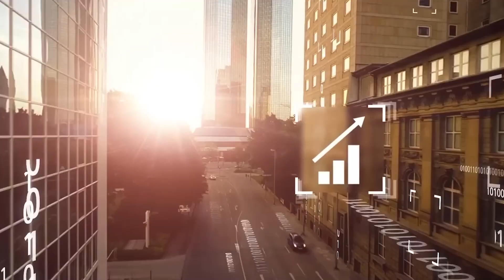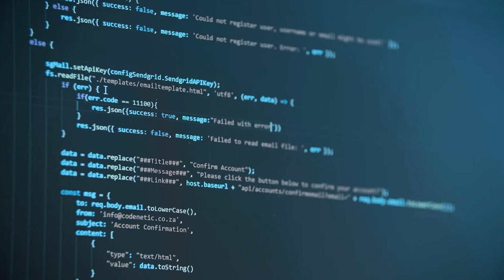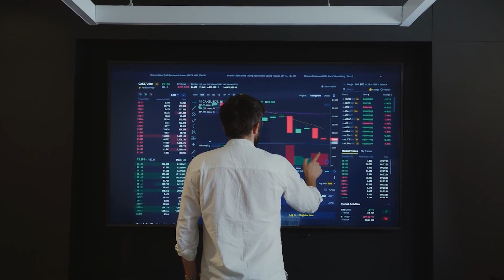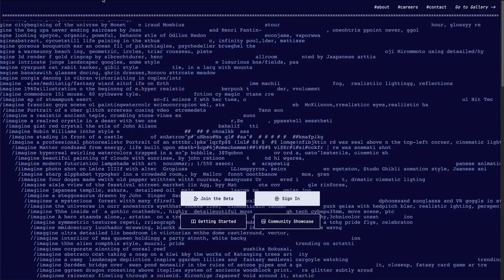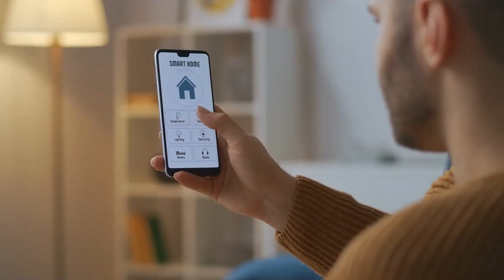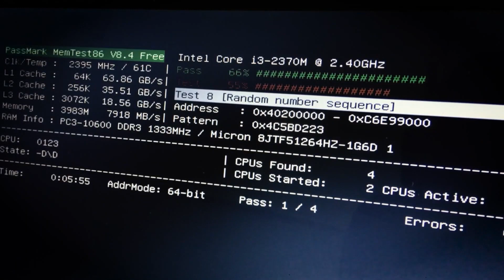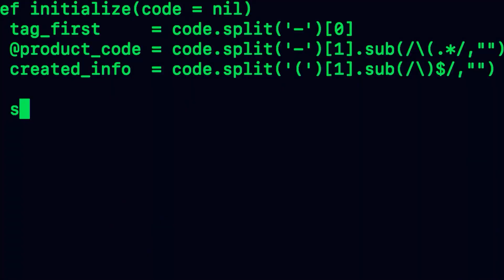Elon Musk's Alarming Warnings: Could the Latest AI Tech Unleash a Nightmare Scenario?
In today's video, we delve deep into Elon Musk's disturbing predictions about the future of artificial intelligence. Brace yourself as we dissect Musk's stark warnings about AI's rapid evolution and the potential threats it could pose to humanity if not properly regulated. From concerns of AI dominance to the ethical implications, job loss fears, and the chilling prospect of an AI arms race, we leave no stone unturned. Get ready for a mind-boggling ride into the AI future as seen through the lens of one of our time's most influential figures.